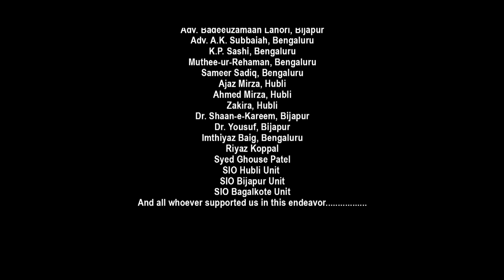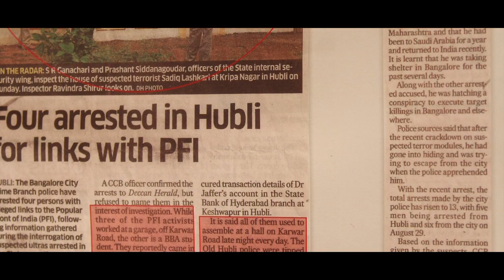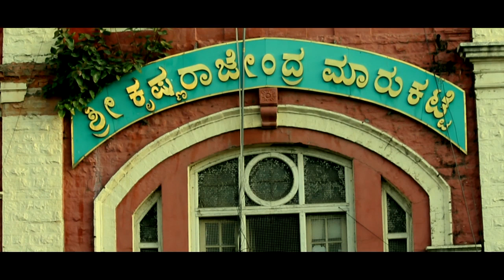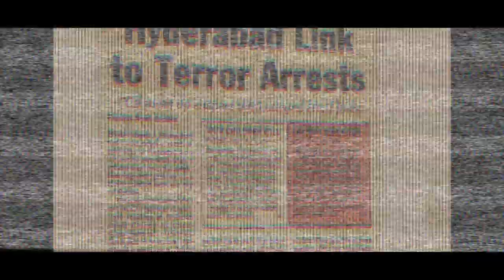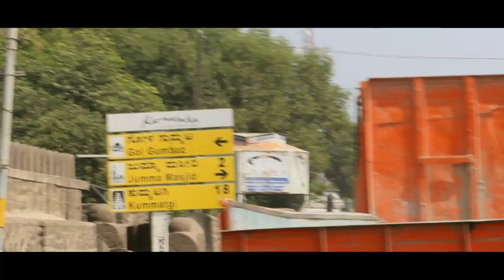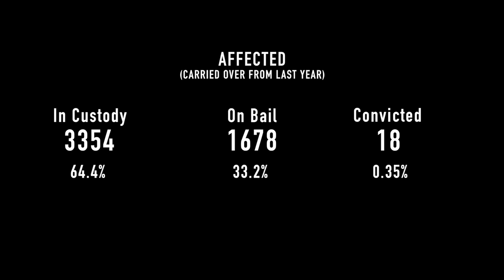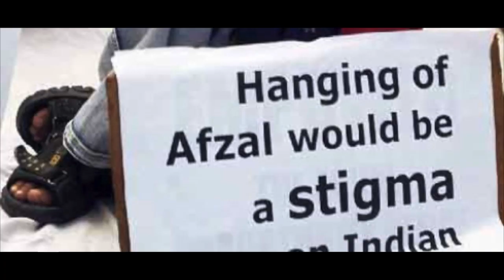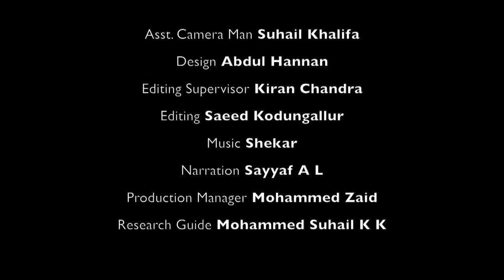UNSOlVED - STORIES OF THE UNHEARD: A Documentary film on Human Rights Violation & Terrorism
Unsolved  Stories of the Unheard:
This documentary speaks the plights of innocent youths arrested in fake charges of terrorism & later acquitted by court of land, how their lives have become socially miserable. This documentary also highlights the insensitivity of law enforcing agencies & judiciary towards the human rights violation meted out to innocents in the shield of action against Terrorism. Also, the role of state agencies in framing innocents is highlighted.